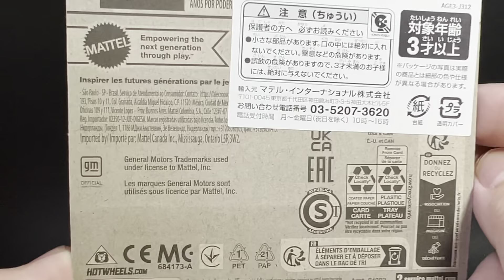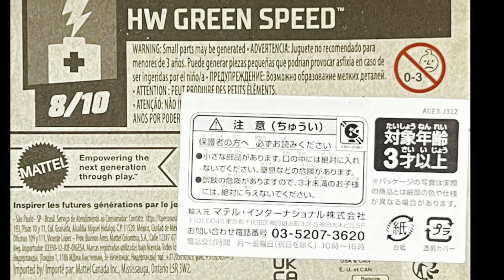HOTWHEELS BASIC SILVERADO EV RST ホットウィール ベーシックミニカー シルバラード EV RST